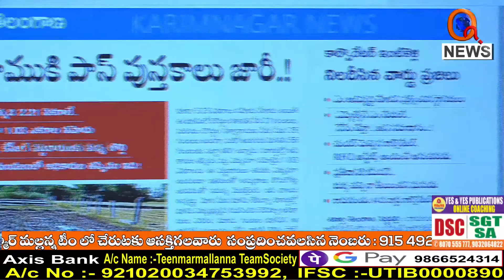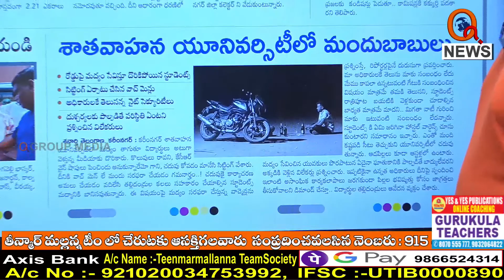Morning News Updates: Shanarthi Telangana Karimnagar Edition 28-09-2022I Shanarthi Telangana e-paper